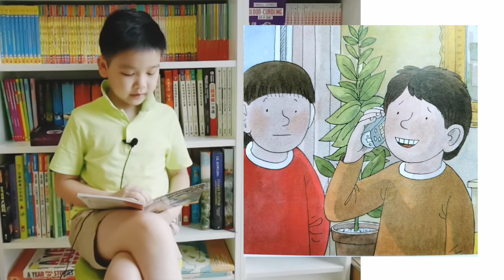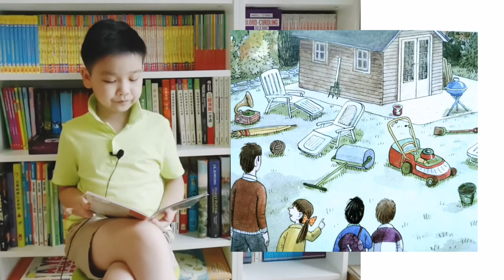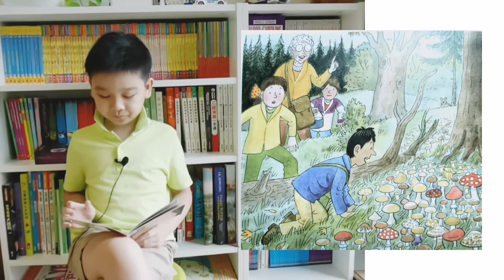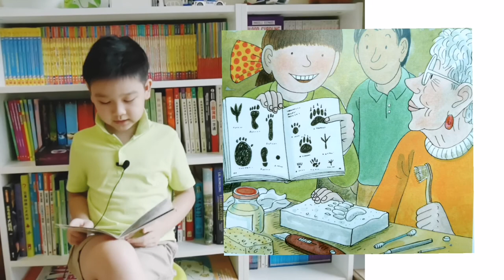【Homework! (Oxford Reading Tree Stage 6)】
Do you like homework? They can be stressful, but sometimes they are fun!